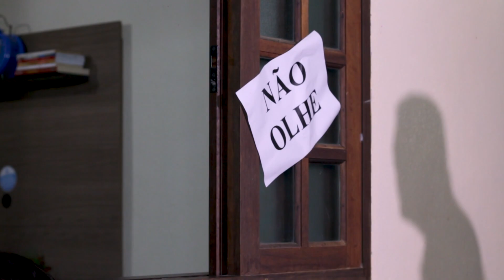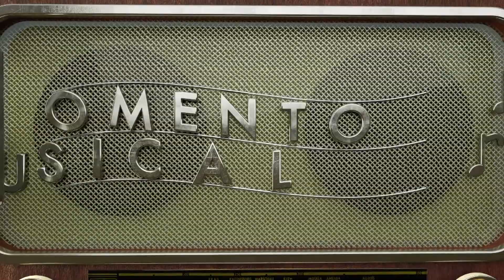Festa Caipira - 29/07/19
No Festa Caipira, Tonho Prado e sua turma traz as melhores e mais engraçadas histórias! Confira!

REDE APARECIDA
A TV de Nossa Senhora